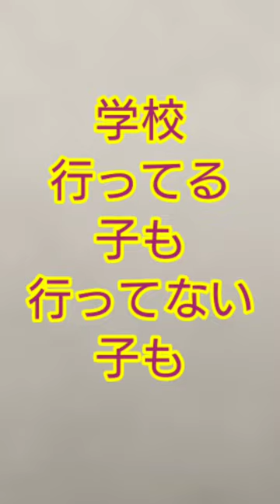1月21日 ぞうもり学園 少年サッカー サッカー少年 足首 当たり負けしない 釜本さん